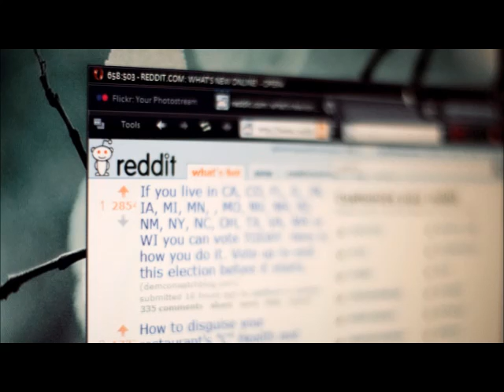Reddit got 55 user data requests in 2014, complied over half the time